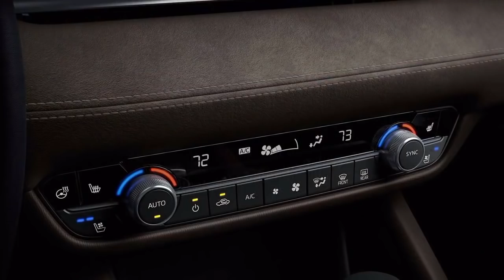НОВАЯ MAZDA 6 2018! ОЖИДАНИЯ и РЕАЛЬНОСТЬ! ЖДАТЬ 2020 года?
Всем привет! Вот она новая Мазда 6 2018 это её мы ждали 3 года? Или даже 5 лет? Где тот рисованный концепт, который сносил головы всем фанатам марки! К обсуждению всех в комментарии!